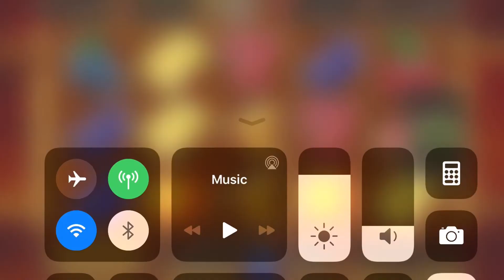Shining Crown슬롯머신 하기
Shining Crown슬롯머신 하는 온라인 카지노 세션